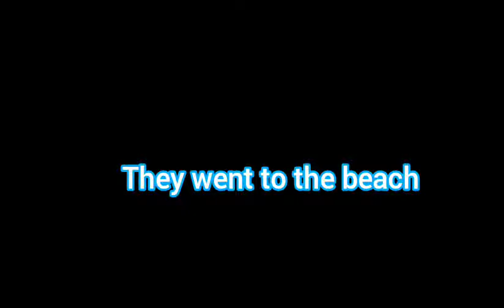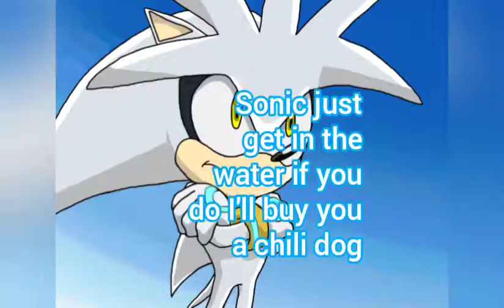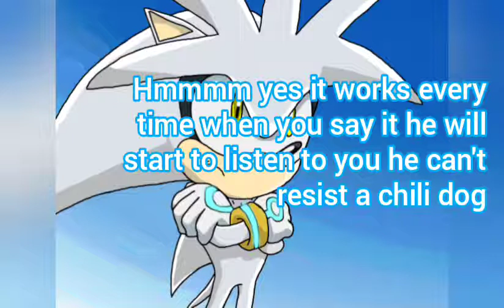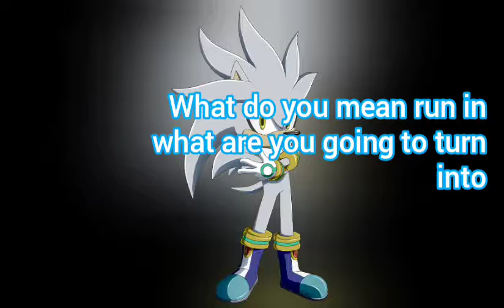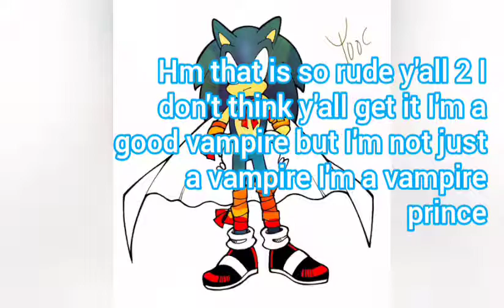sonaze royal story'6